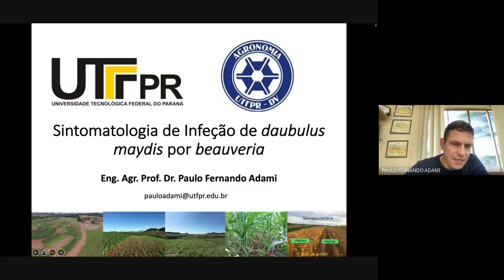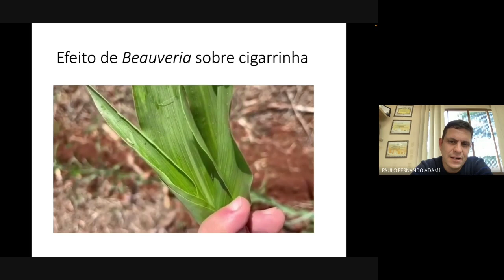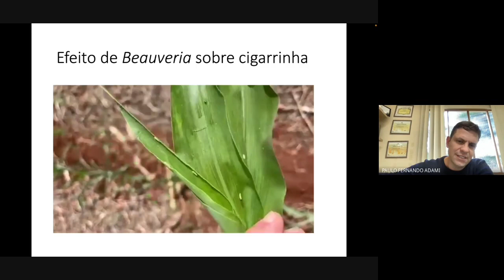Sintomatologia de cigarrinha infectada por Beauveria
Sintomatologia de cigarrinha (Daubulus maydis) infectada por inseticida e por Beauveria. Importante saber identificar para avaliar a efetividade do produto